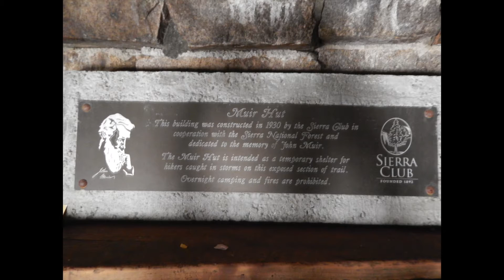JMT 2015 A Walk NOBO Part 3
From Mather pass were we ran into Two-tone and Red Beard again to the Evolution Basin.